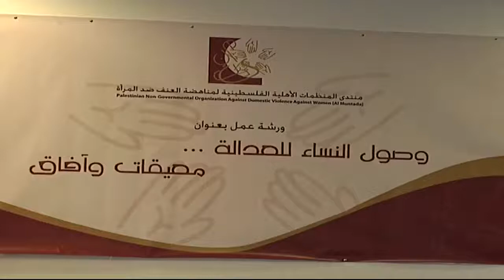الجريري: غياب التشريعات والقوانين يعيق وصول المرأة للعدالة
رام الله - وطن للأنباء - فرح زحالقة: أكدت مديرة دائرة المرأة والطفل في محافظة رام الله والبيرة، اعتدال الجريري، أن غياب التشريعات والقوانين وقصور القوانين المعمول بها، تعيق وصول المرأة للعدالة.
كما أن الإجراءات الطويلة والمماطلة في إجراءات المحاكم تشكل عائقًا أمام النساء لتقديم أو تحريك قضية من قضاياهن، وفق الجريري.
وجاءت تصريحات الجريري خلال ورشة عمل نظمها منتدى المنظمات الأهلية الفلسطينية لمناهضة العنف ضد المرأة، بالتعاون مع برنامج الأمم المتحدة الإنمائي (UNDP)، الأربعاء, في رام الله تحت عنوان "وصول النساء للعدالة.. معيقات وآفاق".
من جانبها، قالت عضو منتدى المنظمات صباح سلامة،  لــ وطن للأنباء، إن الورشة تهدف لــ "تسليط الضوء على المعيقات التي تقف حائلا دون وصول النساء للعدالة وتقف عائقا في الحد من توفير الحماية والأمن لهن".
وقالت خبيرة النوع الاجتماعي في برنامج العدل وسيادة القانون في الــ "UNDP": من الضروري وجود تشريعات تستجيب لعدالة النساء, وخطة تشريعية واضحة وليست مبعثرة, عدا عن توفر بنية تحتية ومدونات سلوك وقضاء متخصص ونيابة متخصصة.
كما دعت إلى إيجاد "تكامل بين القطاع الرسمي والأهلي والحكومي لأنها مسؤولية جماعية".
وحسب جهاز الإحصاء المركزي، فإن 34% من النساء تعرضن لعنف جسدي في قطاع غزة و17% من النساء تعرضن لعنف جسدي من الضفة، كما تعرضت 65% من النساء تعرضن لعنف على أيدي أزواجهن وفضلن الالتزام بالصمت خلال عام 2013.